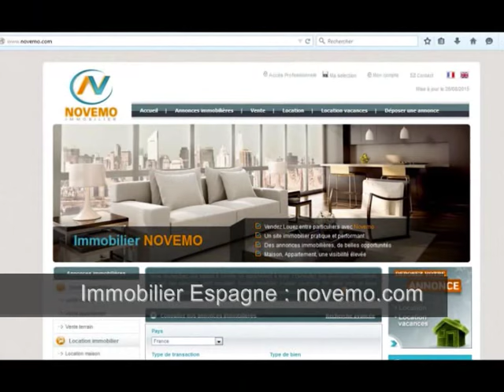Espagne : Immobilier Vente appartement vue sur mer : Acheter un appartement sur la Costa Blanca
Top Nouveautés Espagne Annonces immobilières Maisons Appartements – Torrevieja –   3 chambres – Prix de vente 158 000 Euros – Terrasse – Proche mer - Recherche - Acheter un appartement sur la Costa Blanca -  Investir – Proche mer – Trouver un Bon plan ?  Contactez nous pour plus d’informations –

Vente appartement face à la mer profitant d’une superbe vue ensoleillée. Un appartement exposé Sud, avec 3 chambres, un balcon, une belle superficie habitable. Un quartier agréable. Découvrez cet appartement avec garage en première ligne de plage. Proximité des commodités, commerces, services, restaurants, et plages de méditerranée. A visiter. Costa Blanca.

Achat / vente Appartement Torrevieja  - 110 m² -  5 pièces – 3 Chambres – Vue sur mer - Prix de Vente : 158 000 Euros

Vidéo : Espagne (Province d’Alicante) – Vente maison / appartement Torrevieja 158 000 Euros 5 pièces 3 chambres – Recherche - Acheter un appartement sur la Costa Blanca - Investir  -  Où acheter -  Contactez nous – On visite  - Rêve de soleil - Bon plan immobilier pas cher Costa Blanca – Trouvez un bon coin au soleil – Alerte info Bon plan – Alerte e-mail